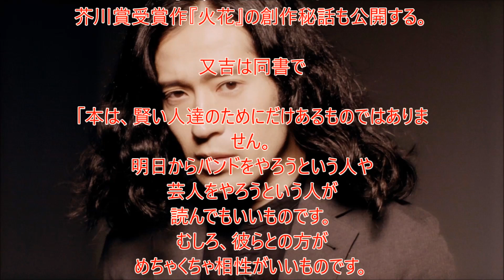又吉直樹、新書を出す！「火花」創作秘話など